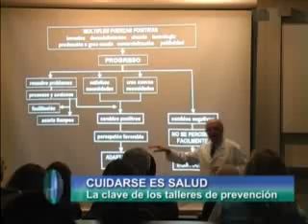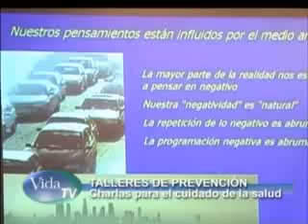Talleres de prevención cardiovascular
El Servicio de Cardiología del Hospital Universitario Austral organiza durante todo el año charlas de prevención cardiovascular para el cuidado de la salud, donde médicos y pacientes recuperados les hablan a otros pacientes para prevenir enfermedades. Las charlas apuntan a concientizar acerca de estilo de vida saludable.